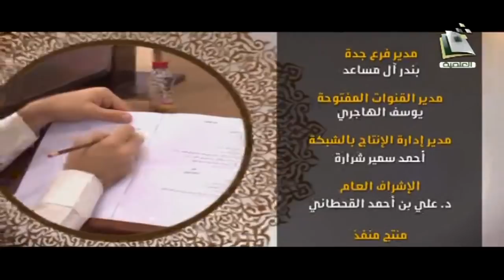المجالس العلمية | الدرس السابع من"متن نظم المقاصد"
الشيخ: أ. د. محمد بن سعد اليوبي